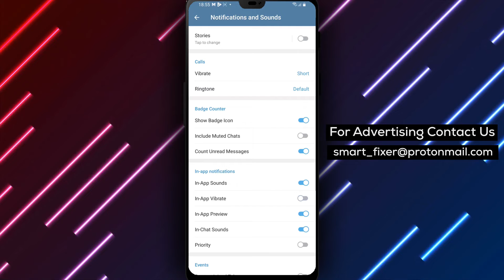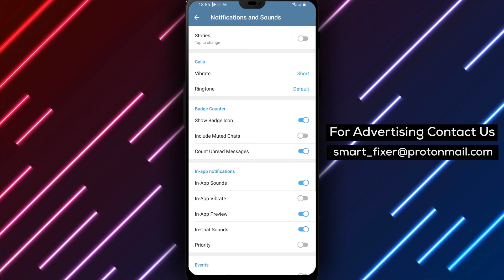How To Disable In App Vibrations In Telegram - Full Guide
Learn how to disable in-app vibrations in Telegram with our full guide. Follow these steps:

1. Open Telegram.
2. Tap on the three stacked lines in the top left corner.
3. Tap on "Settings" and scroll down to "Notifications and Sounds".
4. Scroll down to "In-App Notifications" and disable "In-App Vibrations".

By following these steps, you can easily turn off the in-app vibrations in Telegram, providing a quieter and less distracting messaging experience.